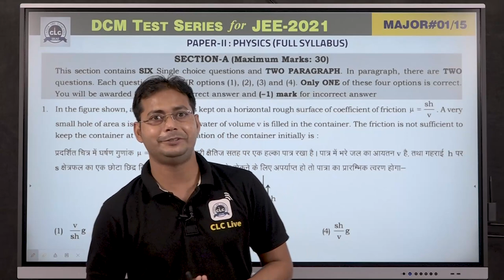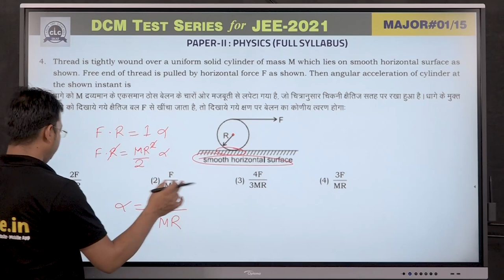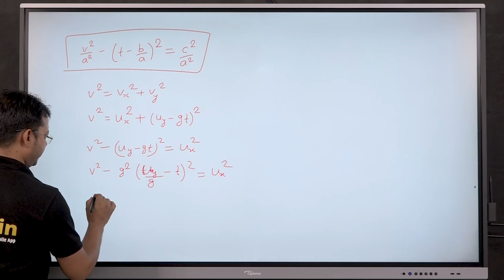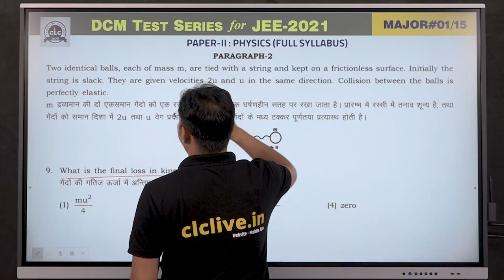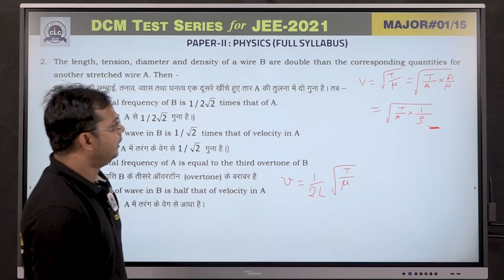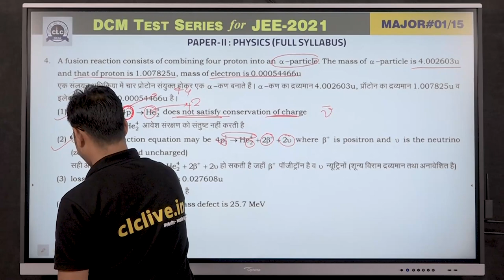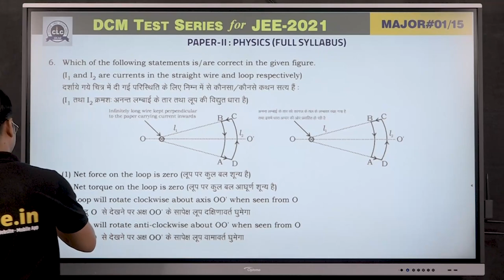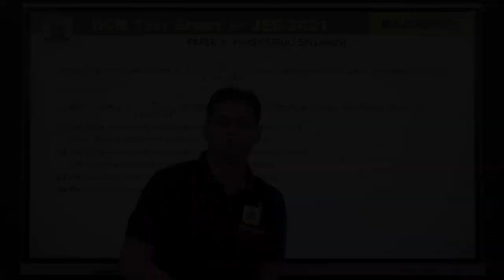MTS#01 - PHYSICS - II || DCM Test Series || JEE -2021 || CLC